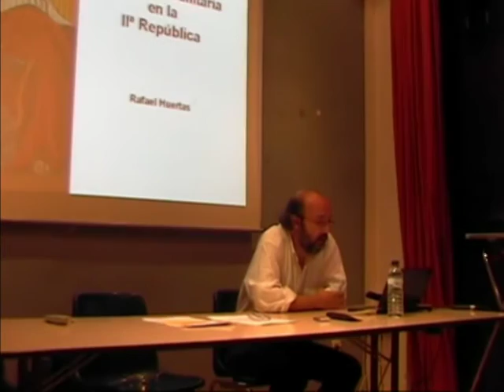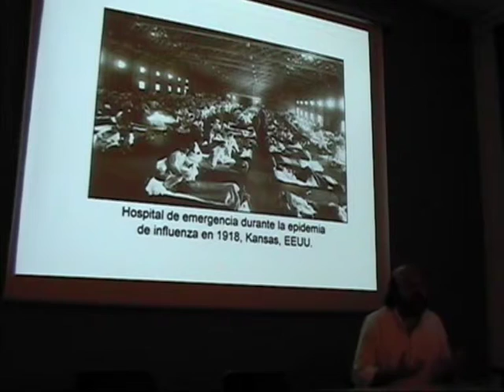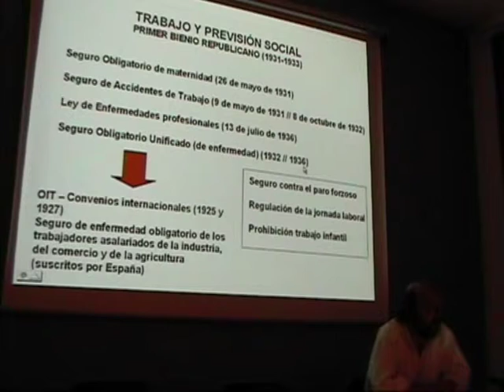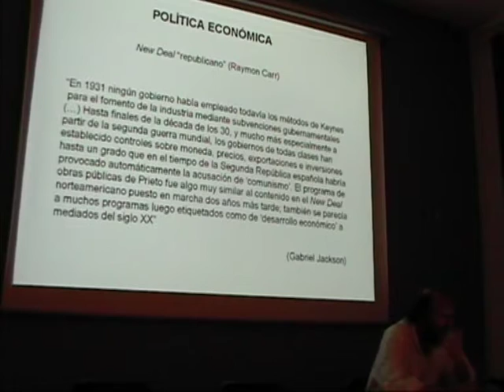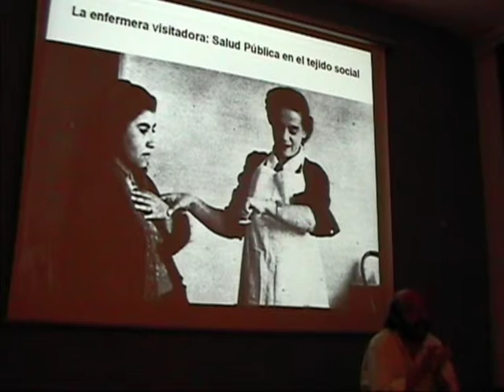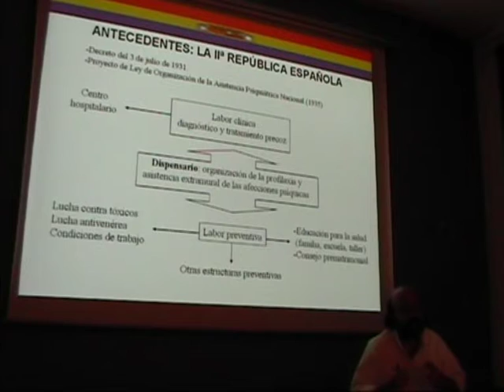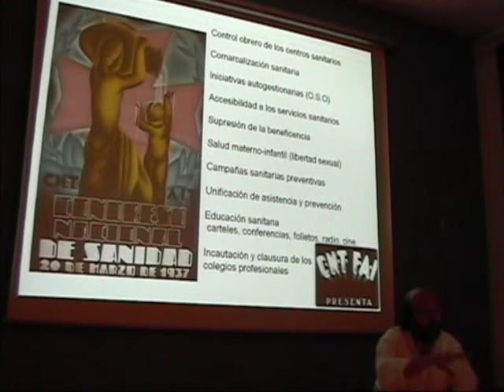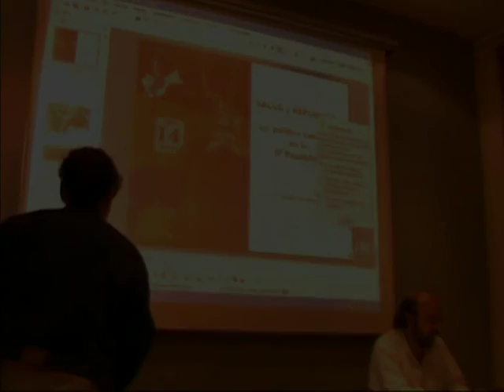MH CAUM 2007 MEMORIA HISTÓRICA: LA SANIDAD EN LA SEGUNDA REPÚBLICA 06/06/2007 (53')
CLUB DE AMIGOS DE LA UNESCO DE MADRID, CAUM
MEMORIA HISTÓRICA
Salud y República: La política sanitaria durante la II República española.
Ponente: Rafael Huertas, médico.
Presenta: Sandra Liliana Pineda, del CAUM.
Más información: Caum, Plaza Tirso de Molina 8, 1º Madrid.